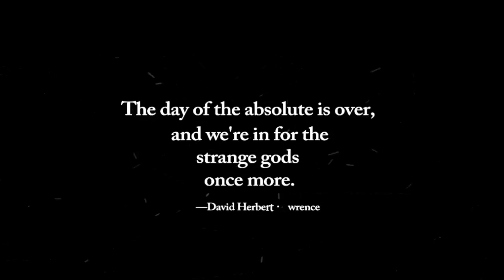The Disclaimer Show with Emily & Randy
We discuss the behind-the-scenes thoughts on guests and some of the things we don't quite agree with; the ever rolling media circus, some of our ideas about the SSP, transparent thoughts on what we do, and why we do it.